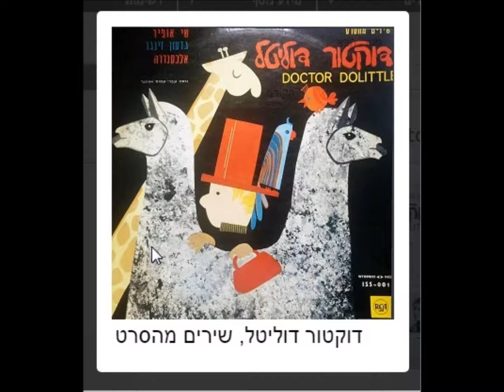דוקטור דוליטל 9 למחרת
דוקטור דוליטל- גרסה עברית לשירי הסרט משנת 1967. המוזיקה של לסלי בריקוס. גרסה עברית עמוס אטינגר.
משתתפים: שייקה אופיר, גדעון זינגר, אלכסנדרה